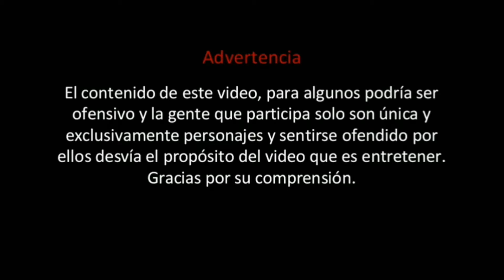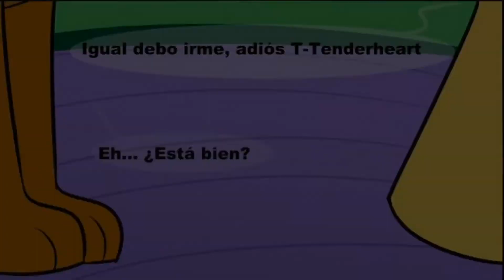Des-care: Historia completa | Funshine (Care Bears) | Fandub Español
Para los fans de la serie Des-Care, les traigo un recopilatorio de los 3 cómics con mi voz que quiero compartirles. 😊